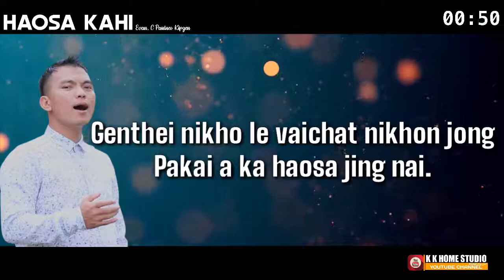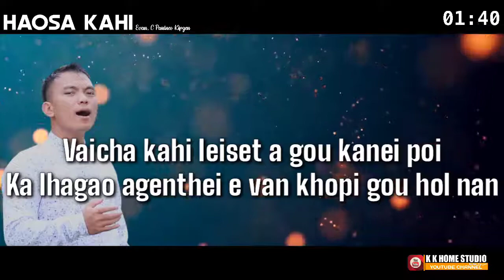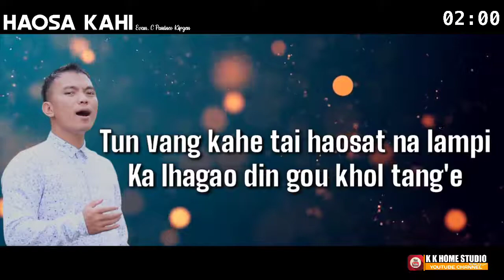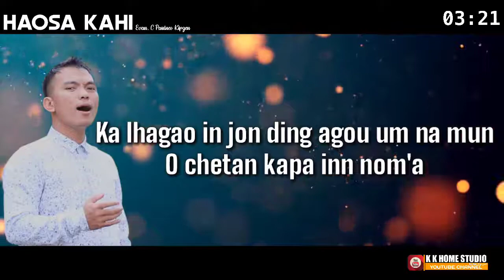𝐇𝐚𝐨𝐬𝐚 𝐊𝐚𝐡𝐢 - 𝐄𝐯𝐚𝐧. 𝐂 𝐏𝐚𝐮𝐥𝐧𝐞𝐨 𝐊𝐢𝐩𝐠𝐞𝐧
HAOSA KAHI
Singer: Evan. C Paulneo Kipgen